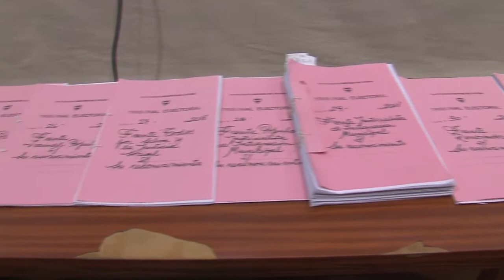Se concretó la primera audiencia con miras a las elecciones municipales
Se realizaron los controles de solicitudes para oficialización de frentes y alianzas para participar en los comicios de los municipios de segunda y tercera categoría.